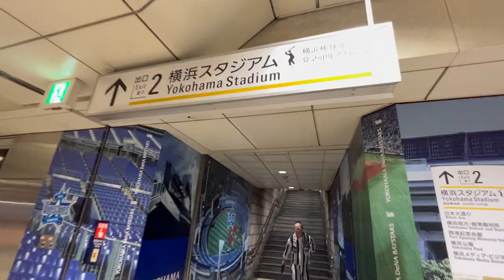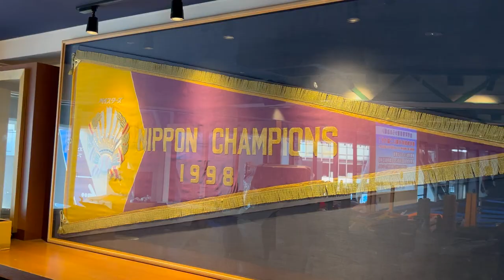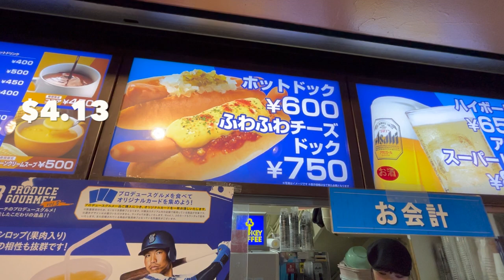Boricua en Japón Vlog #2 - Béisbol en Japón con Eto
00:00 Intro
01:21 Dentro del estadio
02:13 Comida y bebidas
03:33 Fanaticada
04:18 El boricua Neftalí Soto!
04:43 Outro

Para llegar a Yokohama Stadium desde Shibuya, usa la línea Toyoko y te montas en el tren express en dirección hacia 'Motomachi-Chukagai'. Bajate en la estación 'Nihon-Odori' y el parque está justo al lado.

Camisetas!

Aprende Japonés con Rocket Languages!